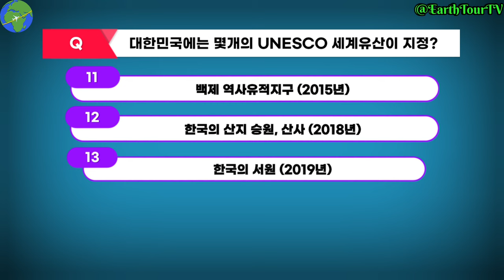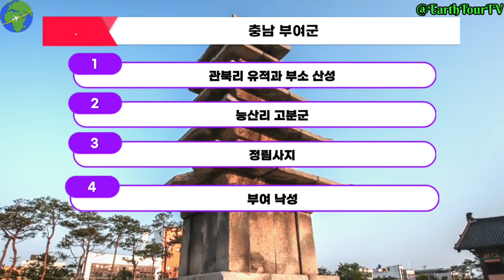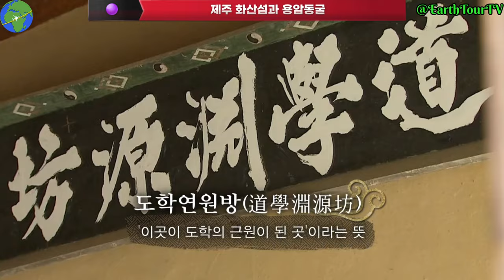유네스코가 인정한 한국의 보물, [Subtitle 🇰🇷🇺🇲🇫🇷🇨🇳]세계유산 5곳을 찾아서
유네스코가 인정한 한국의 보물, 세계유산 5곳을 찾아서

오늘은 유네스코가 지정한 한국의 유네스코 세계문화유산 3곳과 자연유산 2곳을 탐방해 보겠습니다.

먼저 소개해 드릴 곳은 백제역사유적지구입니다. 백제역사유적지구는 기원전 18년부터 660년까지 약 700여 년 동안 한반도에서 빛나는 국가였던 백제의 유적을 보존하고 있는 곳입니다. 공산성, 송산리 고분군, 관북리유적과 부소산성, 능산리 고분군, 정림사지, 부여나성, 왕궁리유적, 미륵사지 등 다양한 등재지역을 통해 백제의 화려했던 역사와 문화를 생생하게 느낄 수 있습니다.

다음으로 소개해 드릴 곳은 한국의 산지승원, 산사입니다. 산사는 한반도 남쪽 지방에 위치한 7개 불교 산지 승원으로, 통도사, 부석사, 봉정사, 법주사, 마곡사, 선암사, 대흥사 등이 있습니다. 이들은 7세기에서 9세기에 창건된 것으로, 한국 불교의 역사적인 전개를 보여주는 중요한 유산입니다. 산사에는 한국의 다양한 불교신앙이 수용되어 있으며, 조선 시대의 불교 억압과 전란에도 불구하고 오늘날까지도 신앙과 일상적인 종교적 실천의 살아있는 중심으로 남아 있습니다.

세 번째로, 조선시대 서원은 성리학을 가르치는 교육기관으로, 한국의 역사와 문화에 중요한 역할을 했습니다. 전국에 300여 개가 넘게 건립되었으며, 그중 9곳이 유네스코 세계유산으로 지정되어 있습니다. 서원은 학습, 배향, 상호교류의 기능을 가지고 있었으며, 중국 성리학이 한국에 토착화되는 과정을 보여주는 유산입니다. 오늘날에도 서원은 한국의 역사와 문화를 느낄 수 있는 곳으로 남아 있습니다.

네 번째로 소개해 드릴 곳은 제주 화산섬과 용암동굴입니다. 제주 화산섬과 용암동굴은 2007년 유네스코 세계자연유산으로 등재된 곳으로, 지구의 화산 생성과정과 생태계 연구의 중요한 학술적 가치를 지니고 있습니다. 또한, 한라산 천연보호구역의 아름다운 경관과 생물, 지질 등은 세계적인 자연유산으로서 큰 가치를 지닙니다.

다섯 번째로 소개해 드릴 곳은 한국의 갯벌입니다. 한국의 갯벌은 2019년 유네스코 세계자연유산으로 등재된 곳으로, 지구 생물 다양성의 보전을 위해 전 지구적으로 가장 중요하고 의미 있는 서식지 중 하나입니다. 한국의 갯벌은 다양한 종의 이동성 물새를 포함한 동식물이 서식하는 풍부한 생물 다양성을 자랑합니다.

이렇게 유네스코가 지정한 한국의 유네스코 세계문화유산 3곳과 자연유산 2곳을 탐방해 보았습니다. 이 아름다운 유산들을 통해 우리는 대한민국의 역사, 문화, 자연을 더 깊이 이해할 수 있었습니다. 이 세계 유산들은 우리의 과거와 현재, 미래를 있는 소중한 연결 고리이며, 우리 모두가 함께 나누고 보호해야 할, 가치 있는 보물입니다.

다음 시간에는 또 다른 경이롭고 아름다운 유산들을 찾아가 보겠습니다.